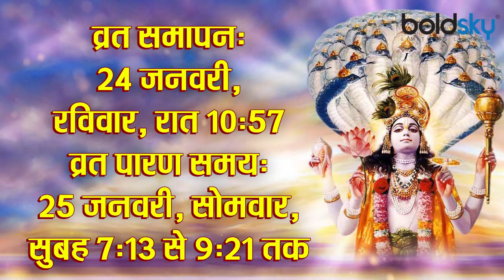Putrada Ekadashi 2021: पुत्रदा एकादशी पारण मुहूर्त । पुत्रदा एकादशी पारण का समय । Boldsky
Putrada Ekadashi 2021: Ekadashi fast has special religious significance. Ekadashi date is on 24 January. This Ekadashi is also called Putrada Ekadashi.

Putrada Ekadashi 2021: एकादशी व्रत विशेष धार्मिक महत्व है. 24 जनवरी को एकादशी की तिथि है. इस एकादशी को पुत्रदा एकादशी भी कहा जाता है.